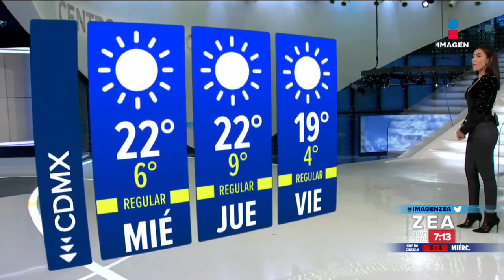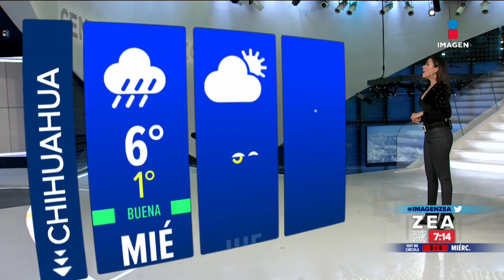Samantha Robles 2020 12 30